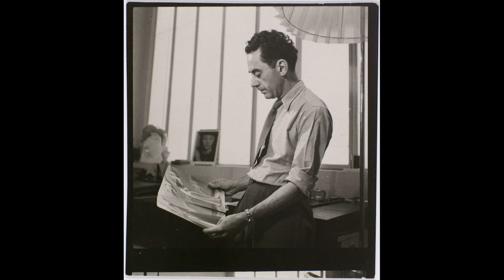Elefantes en la Cristalería - Capítulo 3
Capítulo 3:
Homenaje a
"Paris, Texas" - Wim Wenders - Ry Cooder

Exposición de fotografías:
Sebastián Pachoud

Música en vivo:
Crístian "Mattungo" Deicas

Conducción:
Alejandro David

Montaje de la exposición:
Carlos Andrés Sánchez

Cámaras e iluminación:
Ivan Oleksak
Sebastián Pachoud
Jorge Anichini

Escenografía y producción artística:
Carlos Andrés Sánchez

Edición:
Sebastián Pachoud
Carlos Andrés Sánchez

Asistente de producción:
Pablo Bertoldi

Producción musical:
Alejandro David

Texto leído:
 - "El Imperseguidor", de Francisco Bitar

Coordinación general y Espacio cultural.
Elefantes en la Cristalería / CAS

Santa Fe - Julio 2024.